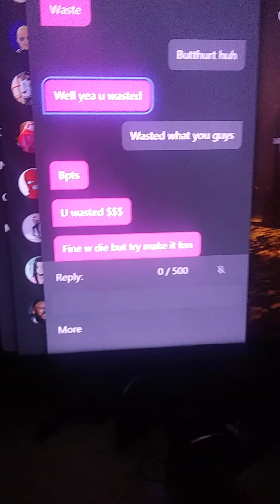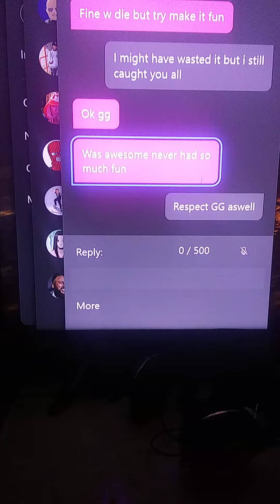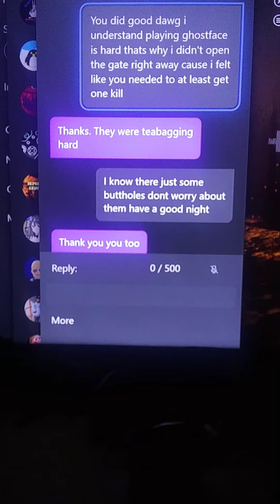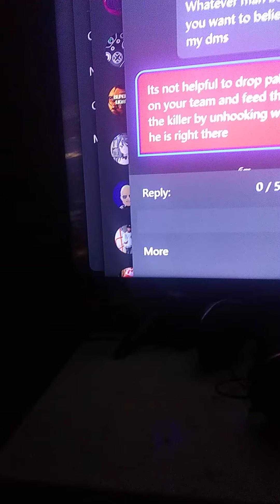people being toxic in dead by daylight